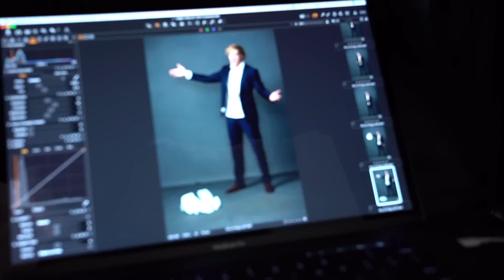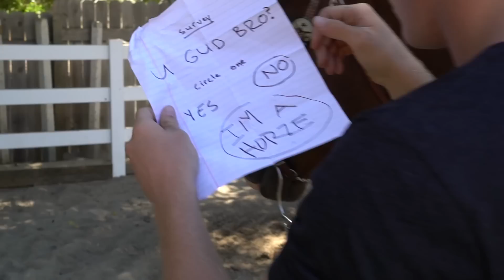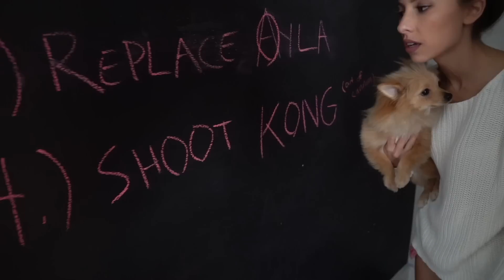SHOOTING MY DOG OUT OF THE MERCH CANNON! **PRANK**